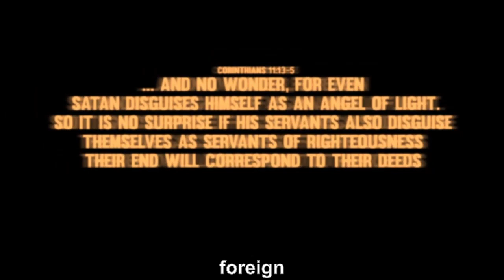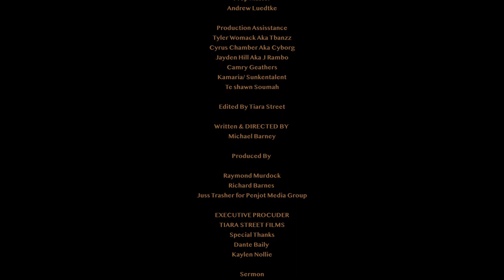Sermon Short Horror Film1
When Marcus and his pregnant girlfriend inherits a house from a distant Aunt, they find they can hear an eerie sermon coming from an old church at night all while they are being tormented by a mysterious Woman.

Starring
Tyree Grimes, Olivia Keu, Tercola Durham, Brad Eaton, Derek Quick

Writer & Director Michael Barney
Director of Photography Kristen Iverson